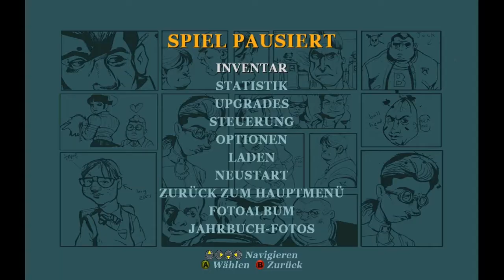Let's Play Bully: Die Ehrenrunde [Blind, Part 43] - Weihnachtsgeschenk: Erniedrigung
Ich würde mich ja ganz spontan von einen Alien auffressen lassen D:.